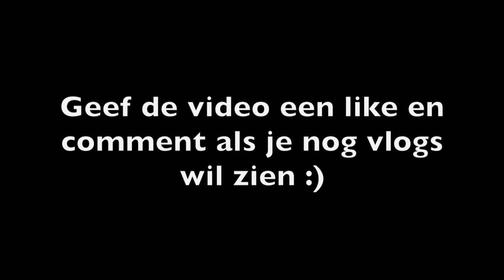Trip to Ibiza Pt.2 (cliffjumping)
estelle.plehier